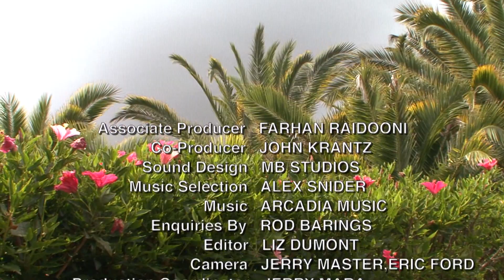Jardins da Madeira (Portugal) Vacation Travel Video Guide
Travel video about destination Jardins da Madeira in Portugal.